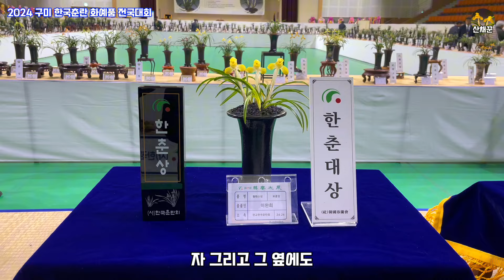내 생전 처음보는 소심+서반+사피+그리고 큰 화형••끝났네!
경북 구미시 관평동 복합스포츠센테에서의 전시기간은 3. 9(토) ~ 10(일) 까지 입니다